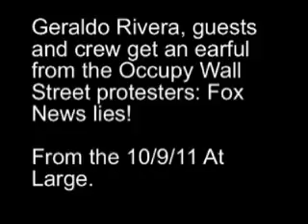Geraldo Rivera and Fox News crew get an earful from OWS protesters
The protesters yell, "Fox News lies!"